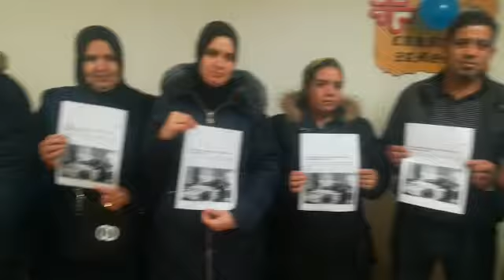Gesto simbólico por el Día del Migrante en Cáritas Zamora